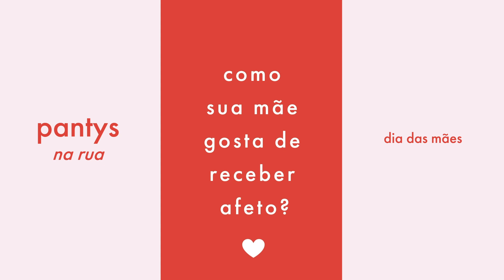pantys na rua - dia das mães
as formas de afeto são muitas, né? perguntamos à nossa comunidade como as mamis gostam de receber e dar afeto ❤️ e por aí, como é? marca ela aqui 👇